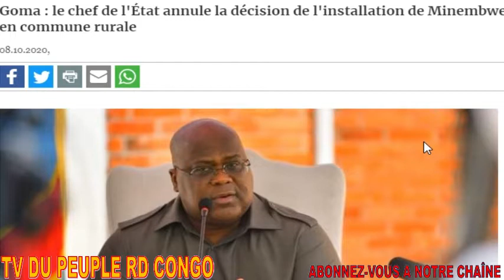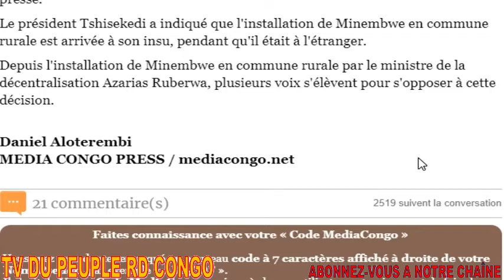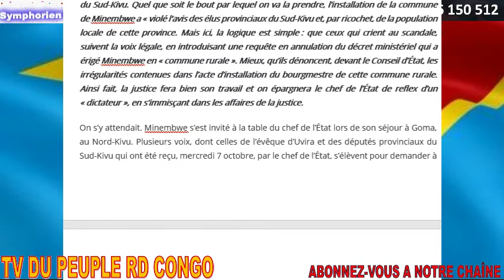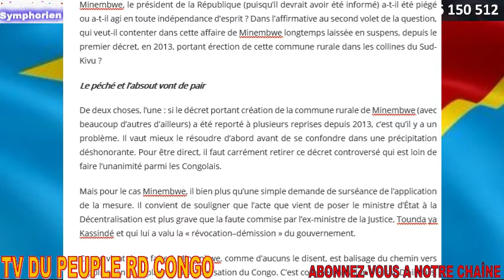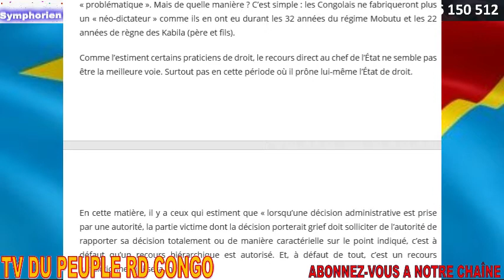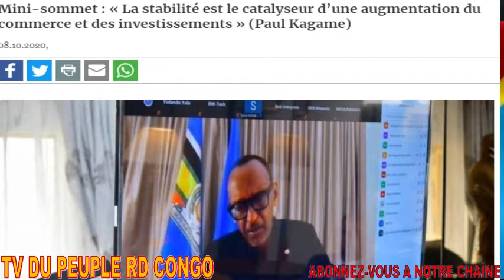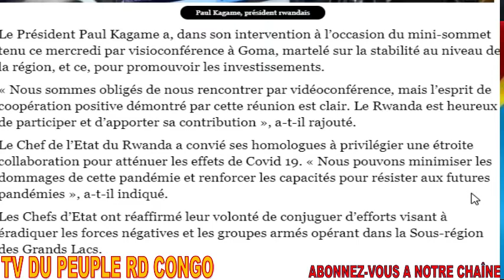FLASH RDC LE Pr TSHISEKEDI ANNULE TOUT SUR MINEMBWE + MINI-SOMMET + ARRESTATION AZ RUBERWA ETC